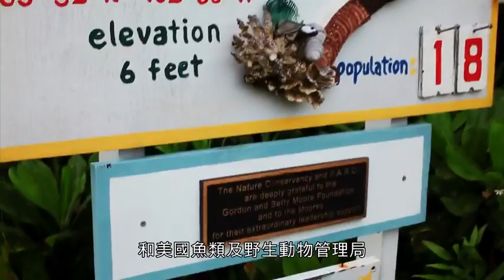科技大突破05：創新能源 - 風力發電 大型漏斗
創新能源 Energy on the Edge

生活中，舉凡移動、居住、工作、遊憩、創造，乃至於生存，都需要能源。無論是汽車的引擎，或是電廠的旋轉渦輪，文明世界的輪子一轉動就會消耗燃料。我們長年仰賴化石燃料，但資源有限，而且燃燒它們更讓環境付出越來越大的代價。新一代的發明家、創新者及商業家竄起，在能源枯竭邊緣，他們找尋推動輪子的新方法。在杯水之中，或許還含有大都會一天所需的電力，而實驗物理學家相信，他們即將釋放其中的能源。在艷陽高掛的內華達州沙漠，綠能先驅正在打造十億美元的實驗工廠，即使日照不充足，也能生成太陽能；而在加拿大偏遠地區，一位發明家車庫中的科技裝置能從人造龍